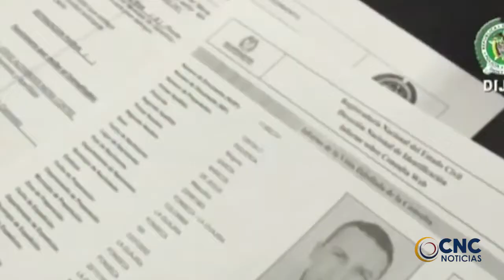MARQUITOS FIGUEROA CITADO PARA QUE RESPONDA POR LA MUERTE DE ÓSCAR RODRÍGUEZ